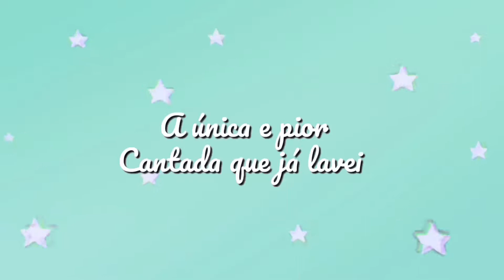A pior cantada do mundo - BYDV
Hello my Sweetness, tudo bem com você? Nesse vídeo conto uma “história” que aconteceu comigo no colegial, não sei se está bom ou ruim, but...enjoy!
  Espero que tenha gostado do vídeo, deixe seu like caso sim, deslize caso não tenha gostado mas comente o que não gostou ou algum vídeo que quer ver aqui no canal!

Vídeos e playlists relacionadas ou citadas:
*Playlist de histórias  desastrosas: